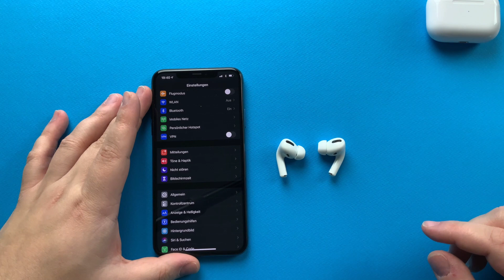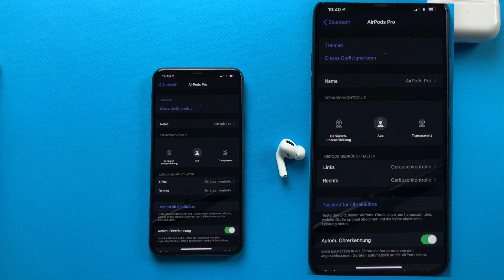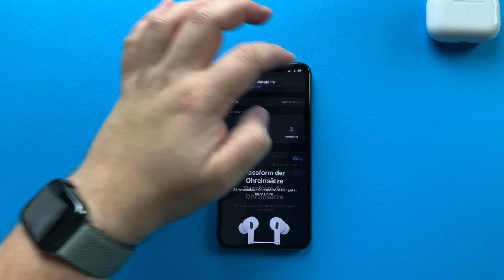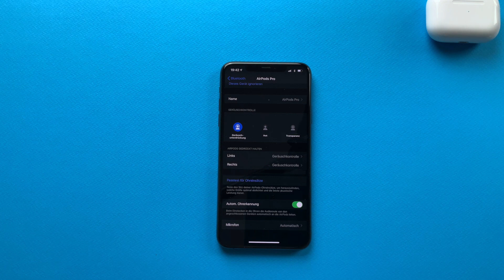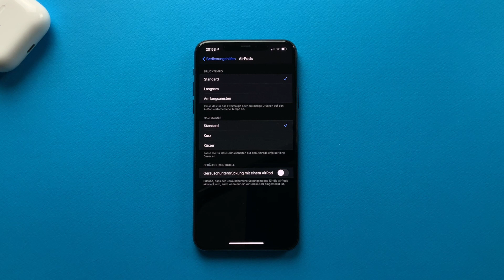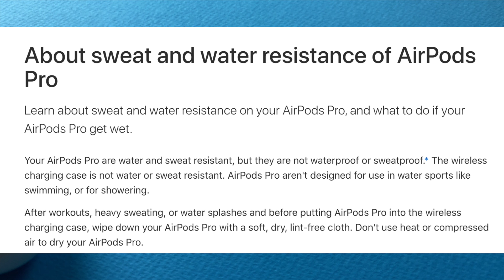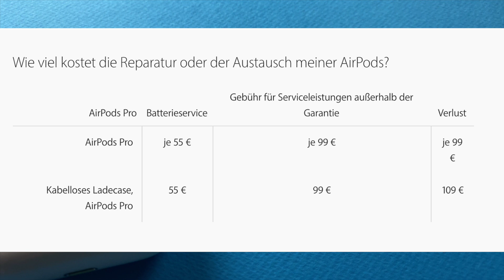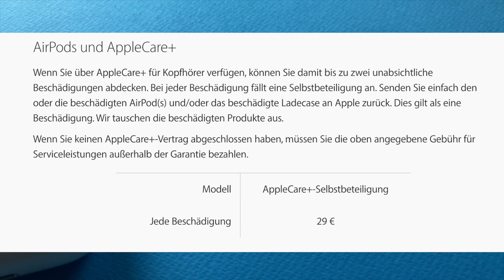Das ultimative AirPods Pro Review - deutsch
Moin Leute,

wir schauen uns die neuen AirPods Pro im Review an und gehen auf folgende Aspekte ein:

- Unboxing
- Einrichtung
- Technik
- Klang
- Wasserschutz
- Service
- Fazit

Meine Aufgabe bei diesem Review ist euch über alle Aspekte zu informieren statt nur ein Unboxing und kurzer Test. Ich hoffe einige von euch finden das hilfreich. Wenn dem so ist lasst gerne ein Abo da und freut euch auf die nächsten Videos.

Apple Support Artikel:

- About sweat and water resistance of AirPods Pro

- Service und Reparatur der AirPods